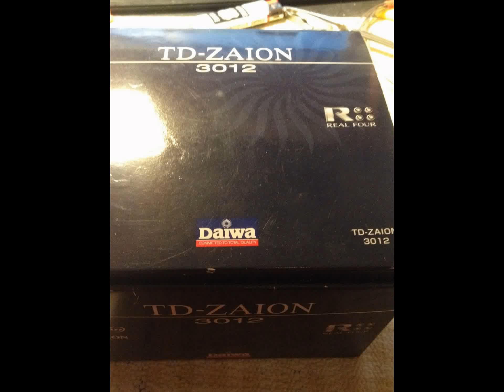DAIWA ZAION 3012 .......REPAIR